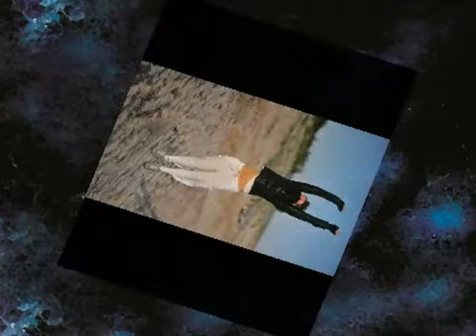Mylene Farmer * *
LOVE  * * * SONGS * * *